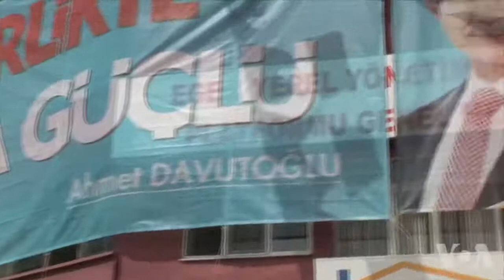土耳其执政党欲吸引反对派阵营选民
土耳其正义与发展党正在寻求赢得连续四次大选胜利。其目标是确保议会三分之二的席位，以修改宪法和将土耳其的议会制变成总统制。 要实现这一目标，该党必须从西部伊兹密尔等城市的反对派大本营赢得席位。